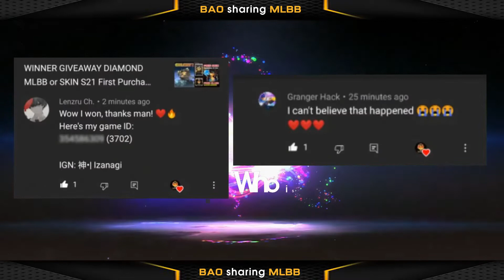Bruno THE FALCON SKIN COMPARISON 2021 ( NEW Special Skin ) All Skill effect | Mobile Legends New Ui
【VIDEO CONTENTS】
- Bruno THE FALCON SKIN release date  2021
- Bruno The Falcon - NEW Special Skin 749 diamonds
- All Bruno Skin and Skill effect Comparison
- Mobile Legends Bang Bang ( MLBB ) New Ui BIG update NEXT PROJECT